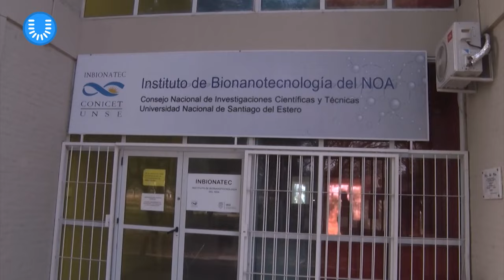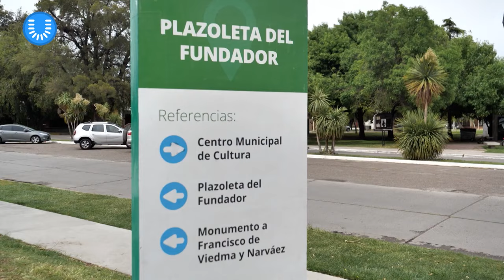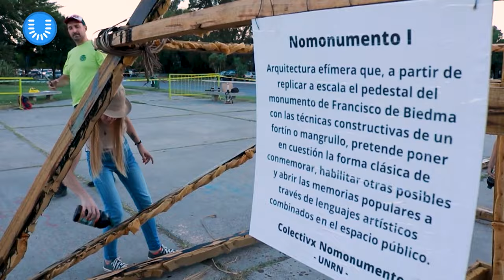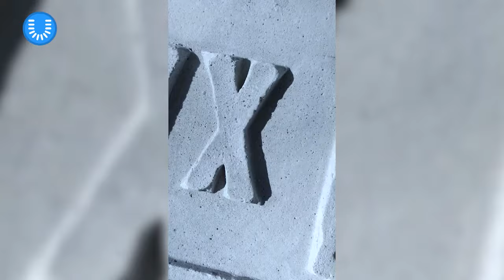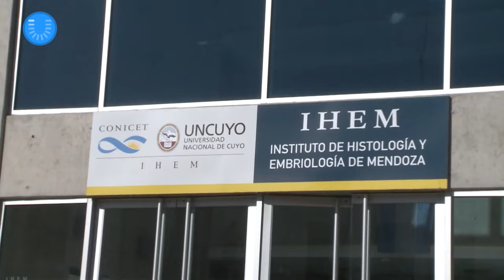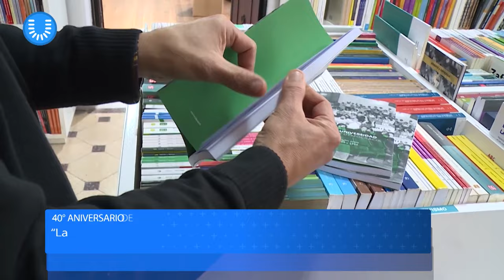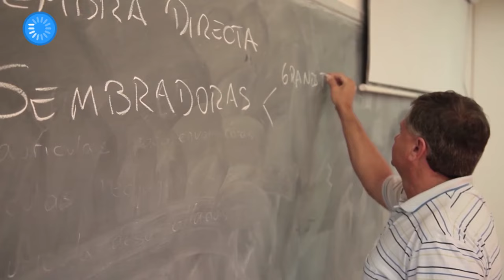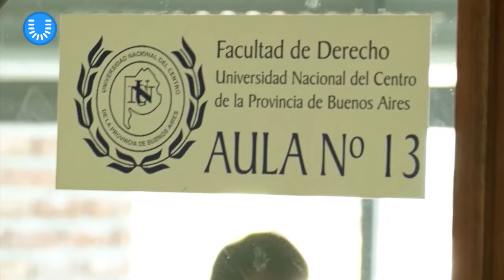Noti U | Programa 1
El "NotiU" es el primer noticiero que reúne la actualidad de todas las universidades
públicas a lo largo y ancho del país y estrena su nueva temporada por la pantalla de
la Tv Pública a partir del 14 de Octubre, todos los sábados a las 15 hs.
Un noticiero federal del cual participan las universidades públicas que conforman el
Consejo Interuniversitario Nacional y la Red Nacional Audiovisual Universitaria
(RENAU). Mediante noticias e informes relevantes del ámbito universitario, este
programa busca visibilizar a nuestras universidades públicas desde la diversidad de
miradas, territorios y voces que las caracterizan, con los 40 años de democracia
como eje transversal.
La RENAU, a través de Mundo U, la Plataforma Nacional Audiovisual Universitaria
del CIN, construye este espacio de producción, fomento y promoción de contenidos
audiovisuales desde los valores del trabajo en red, el intercambio y la cooperación
entre las unidades productivas audiovisuales de las universidades.
Con una duración de 30 minutos, cada episodio reunirá tanto Noticias, que den
cuenta del acontecer del sistema universitario, como micros de Divulgación

Científica, que muestren hallazgos, investigaciones y conversaciones con
especialistas. También se podrán ver segmentos de Cultura, destinados a mostrar la
riqueza de la actividad cultural presente en el ámbito universitario y un espacio de
“Performance” para dar a conocer la labor de los diversos elencos, orquestas y
grupos artísticos de danza, teatro y cine de las universidades.

Programa 1
Emitido por la TV Pública el 14 de octubre de 2023.
Contenidos:
Salud Impacto Ambiental (UNSE)
Objetos Discursivos y Cuerpos (UNRN)
Fecundación (UNCUYO)
Historia del CIN / 40 años de democracia (MUNDO U)
40 años democracia (UNL)
CULTURA: Taller de Cerámica (UNRC)
PERFORMANCE: Orquesta 100 años Piazzola (UNCUYO)